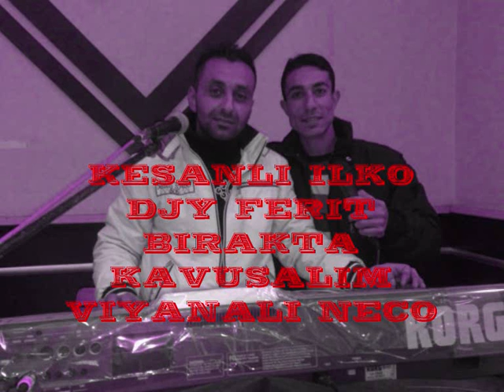KESANLI ILKO DJY FERIT BIRAKTA KAVUSALIM BY WINEC